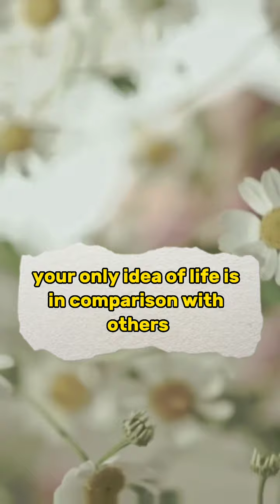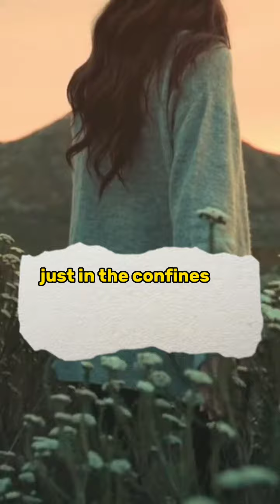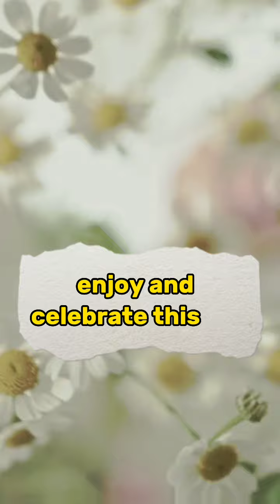'LIFE' A Paramount Possibilities | Sadhguru | Sangam Katel